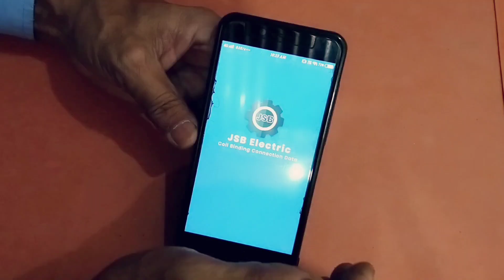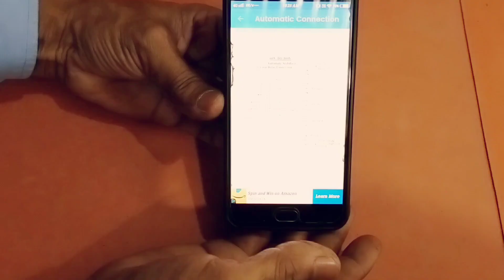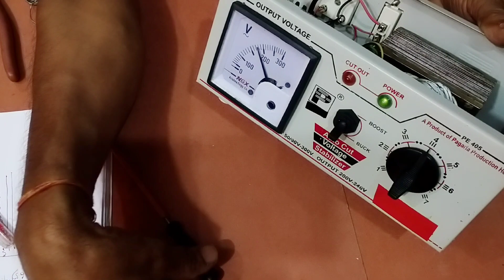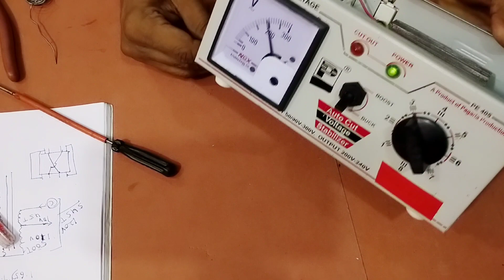0.15kva ( 90v to 280v ) Manual stabilizer Winding Detail And Connection for TV Part 2. YT- 204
0.15kva ( 90v to 280v ) Manual stabilizer Winding Detail And Connection for TV Part 2.

Soldron 25 Watt Soldering Iron
SOLDRON 75 Watt 230 Volt AC Soldering Iron